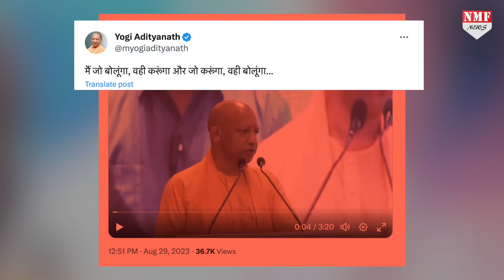बीच भाषण में अचानक CM Yogi ने किससे कहा- मैं जो बोलूंगा वही करुंगा, जो करुंगा, वही बोलूंगा ?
Producer- Namrata